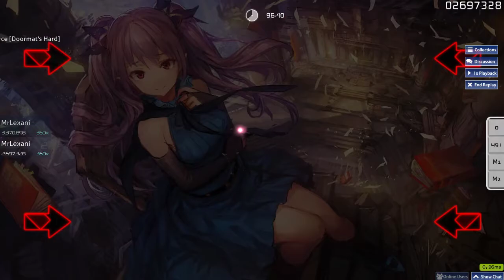Zabawa w OSU! #33 - Harada Hitomi - Kyoumei on True Force [Doormat's Hard]